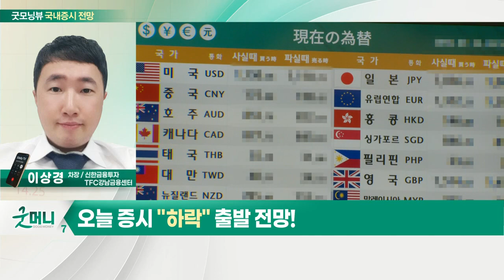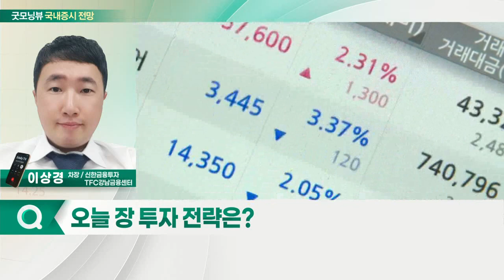러시아-우크라이나 장기전 우려... 오늘 증시 '하락' 출발 전망_국내 증시 출발 전망 (20220308)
- 러시아-우크라이나 장기전 우려
- 에너지 가격 변동 따른 '스태그플레이션' 가능성
- 미국의 폴란드 지원 통한 확전 가능성
- 美 장단기 금리 차 2년 중 최저 수준

- 지정학적 위험 정점 통과 시까지 관망 유효
- 과거 인플레 부담 구간 주식·채권 수익률 하락 경험
- 비철금속·원자재 및 경기방어주 위주 대응
- 시장 1차 지지선 코스피 2,630P